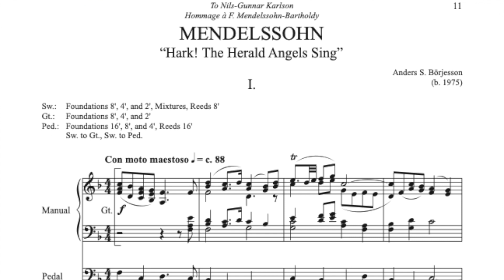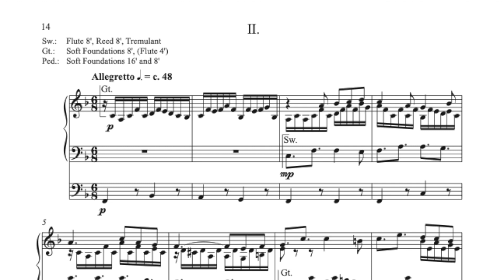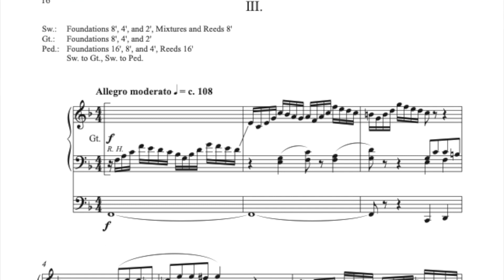Hommage à Mendelssohn: “Hark! The Herald Angels Sing” as an Organ Sonata by Mendelssohn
From Chorale Treatments Vol. 1 for Organ (LE600363) by Anders S. Börjesson.
To order, please visit theleupoldfoundation.org.

Anders S. Börjesson (b. 1975) Organist of the Mariestad Cathedral on Lake Vänern in Sweden. In 2015 he was the winner of the International Contest in Organ Composition of the Swedish Organ Society and in 2019 the winner in two categories (out of three) of the Orgelkids Composition Contest in the Netherlands. In 2020 Börjesson became one of the ‘House Composers’ of US-based publishing house Leupold Editions, a Division of The Leupold Foundation.

Played with Hauptwerk - OrganART 2012 Metzler Poblet, Spain